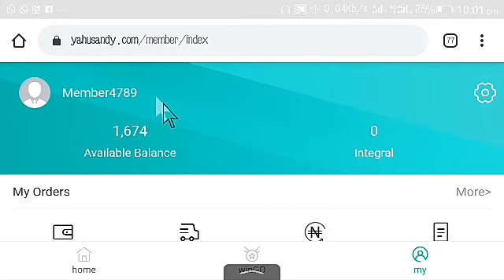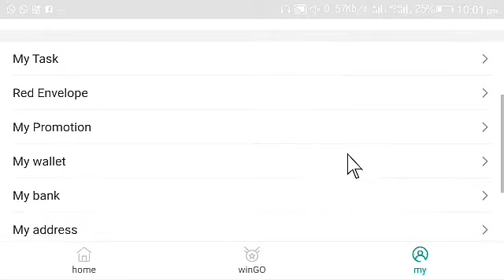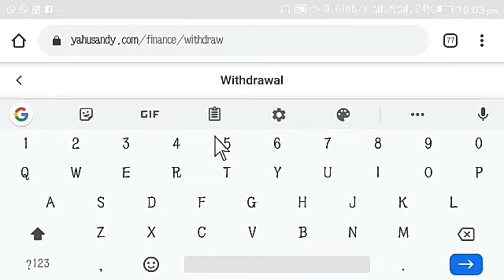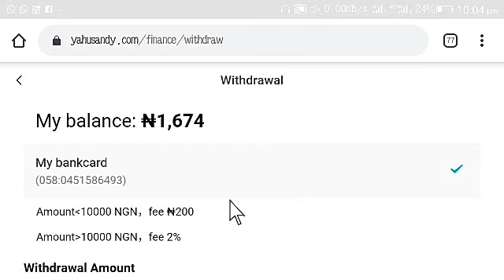How To Withdraw Earnings From Yahusandy.com (Please Read Description For Guidance)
Hey guys, Its Tech Prime here. This is a video on how to Withdraw money from Yahusandy.com website. Please do not register two accounts for yourself ok. Its One account per person.
Please Contact So As I Can Connect You With Your Online Mentor Ok.

The one who is to help you win on the website.

Please note that when login in, omit the first zero of your phone number and type in the remaining ten numbers ok. then input your password to login. Always be on the WinGo tab to play the game ok.

 Ebbu ThankGod Obim

TECH PRIME CARES.